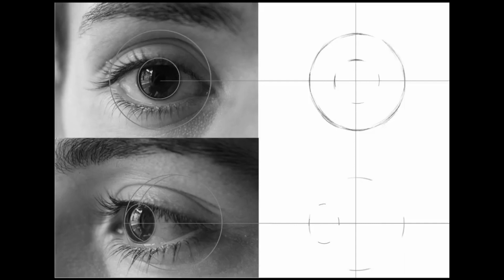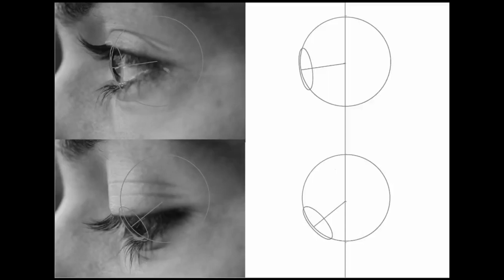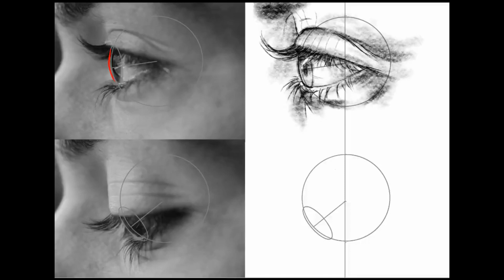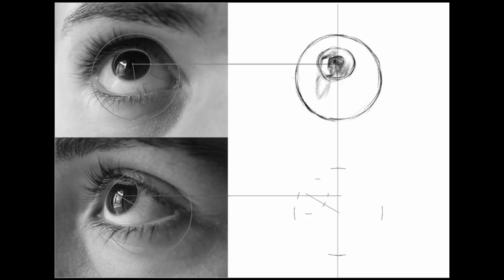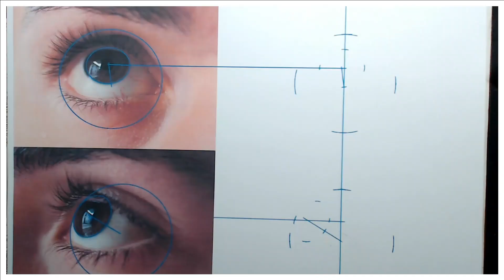Aquarell malen Part III/III - Augen zeichnen/malen lernen! Der Aufbau des Auges! Tutorial Anfänger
starten wir in einen neuen 3 teiligen Kurs!
Der Aquarellkurs mit dem Thema: "Das Auge"

Woche I: Farben mischen, der Farbkreis mit Rot und Magenta
Woche II: Aquarell-Technik
-Nass in Nass
-Lavieren
-Lasieren
-Granulieren
Woche III: Der Aufbau des Auges – Zeichnen und Malen kombinieren

Wir sind in der 3ten Woche des Aquarellkurses angelangt!
in dieser Woche schließen wir das Thema " Das Auge" mit zeichnerischen und malerischen Übungen ab.

Übungsblatt 1:
- Gerader Blick FRONTAL
- Gerader Blick 3/4 PROFIL
Übungsblatt 2:
- Gerader Blick SEITLICH
- Gesenkter Blick SEITLICH
Übungsblatt 3:
- Nach oben gerichteter Blick FRONTAL
- Nach oben gerichteter Blick
3/4 PROFIL
Übungsblatt 4:
- Augenlider Öffnung
- Blick Richtet sich nach oben

Wir brauchen diese Woche also:

- Übungsblätter I, 2, 3
- Die zugeschickten Bleistifte (h - 2b), Spitzer, Radiergummi
- Den zugeschicken Fineliner
- 1 Bogen des zugeschickten Aquarellpapiers
- Die zugeschickten Aquarellfarben
- die zugeschickten Pinsel
- ein Gefäß mit Wasser
- ein wenig Papiertuch zum abwischen

(Alle die für den dazu gehörigen Onlinekurs angemeldet sind:)
Ihr habt ein Paket geschickt bekommen mit 3 Farben:
-Scharlachrot/CyanBlau/Gelb
-Schwarz/Deckweiß
-2 Pinsel
-10x 300g Aquarell Papier ( für jede Stunde 2 Stück)
TIPP:
Jeder der Doppelseitiges Klebeband oder Kreppband hat, kann die Aquarellfässchen auf den Teller zum Mischen aufkleben!

Dies sind die kostenlosen Videos, begleitend zu unseren aktuellen Online Kursen.